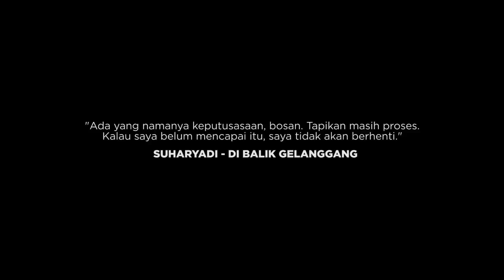Dibalik Gelanggang N3 Channel : SUHARYADI SEG 3/3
Suharyadi
Di Balik Gelanggang merupakan Sebuah program yang menceritakan tentang kehidupan mantan atlet yang dahulunya pernah berjasa mengharumkan nama Indonesia, baik Nasional maupun Internasional.
Episode kali ini menceritakan tentang keseharian atlet tennis Suharyadi yang merupakan suami sekaligus pelatih istrinya yaitu Yayuk Basuki. Bagaimana aktivitasnya saat ini, menjalani keseharian sebagai seorang pelatih dan hidup di kalangan keluarga yang juga petenis.

Copyright N3 Channel 2015